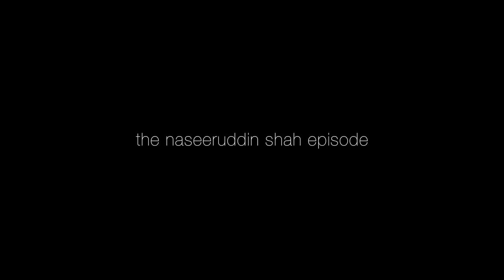Naseeruddin Shah's All-time Favourite Short Film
The Naseeruddin Shah Episode | Coming Soon